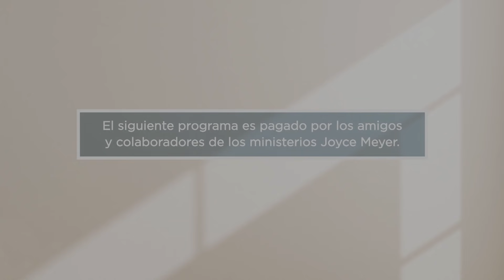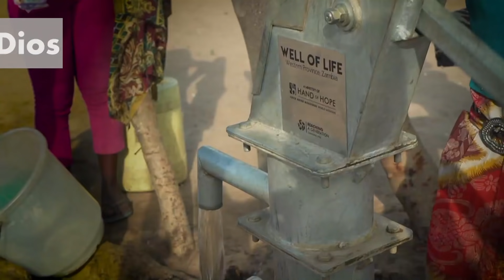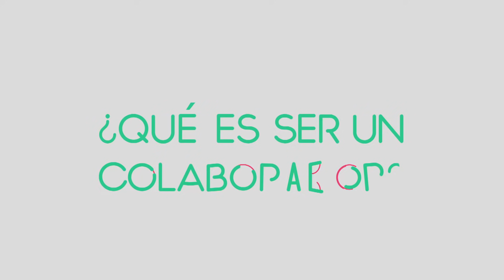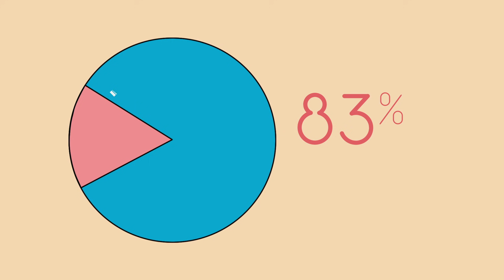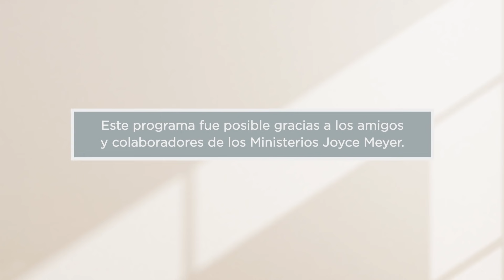Las Parábolas de Jesús: Los Talentos -1 | Joyce Meyer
Dios quiere que estemos verdaderamente contentos. Aprende lo que se necesitas para mantenerte feliz, en paz y satisfecho en la vida.